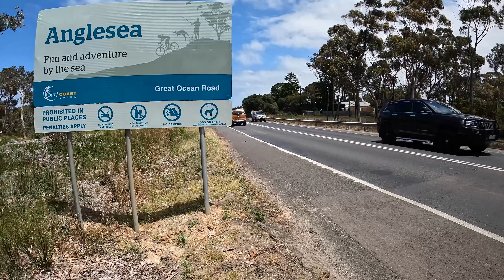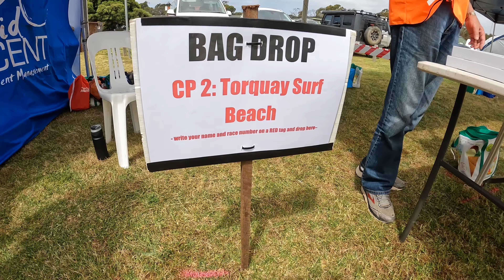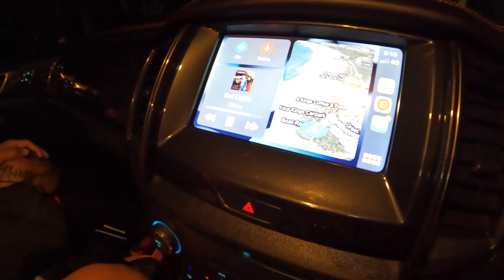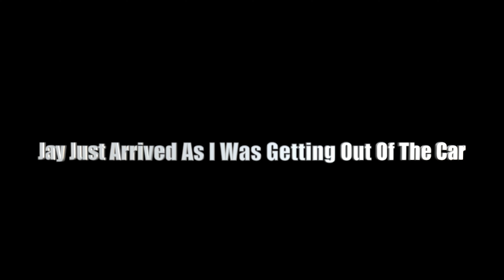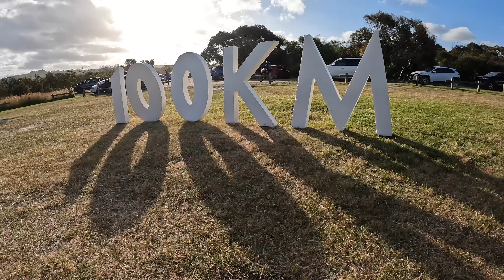A First Of Ultras - Surf Coast Century 50km & 100km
Jay & Nick are taking on their first Ultramarathon they are taking on the 50km & 100km.
Plus, Stu's first attempt at crewing.
All the action takes place at the Surf Coast Century100km event.